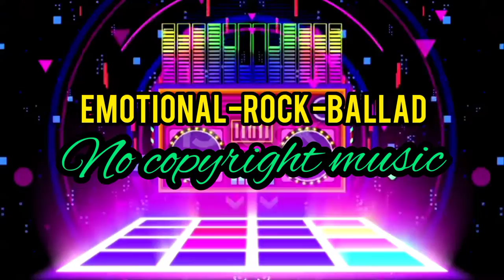no copyright music [EMOTIONAL_ROCK_BALLAD]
Emotional & powerful rock ballad with clean and distorted guitar. It features a melodic verse and a dynamic chorus_Click & Get tube